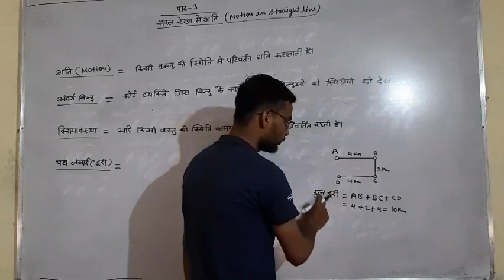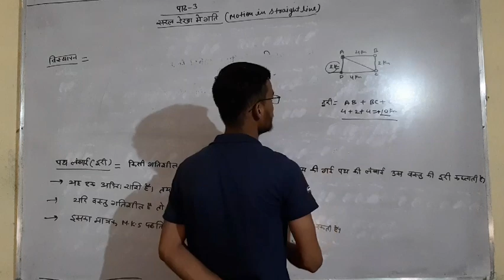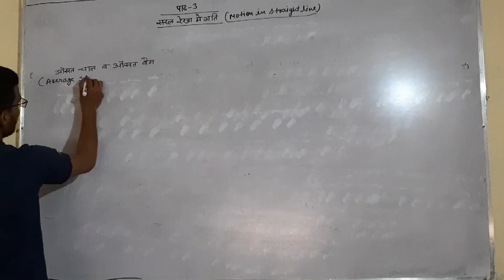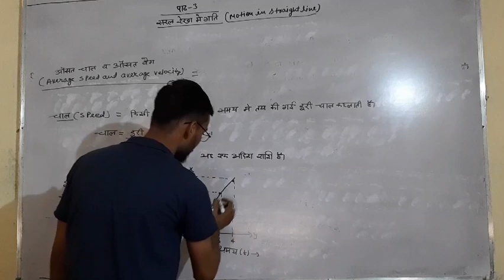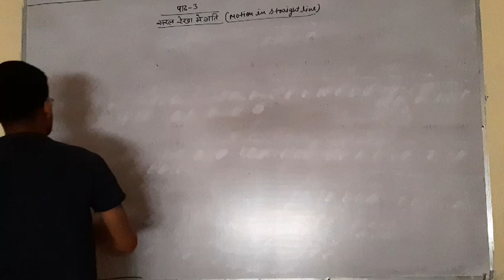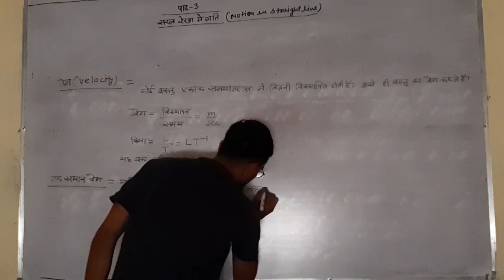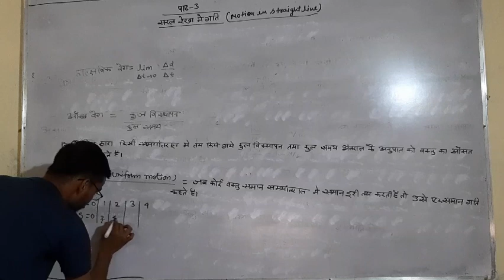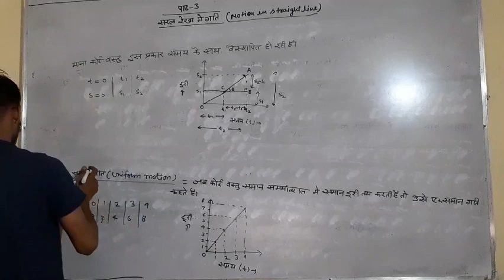ch=3 परिभाषाएं-औसत चाल,औसत वेग कक्षा 11भौतिक विज्ञान